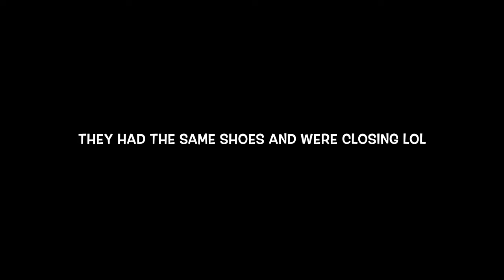Philippines Fake Market Spree! THIS WAS INSANE 🇵🇭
Today we went to a fake market in the Philippines even tho most stores closed early we still had fun